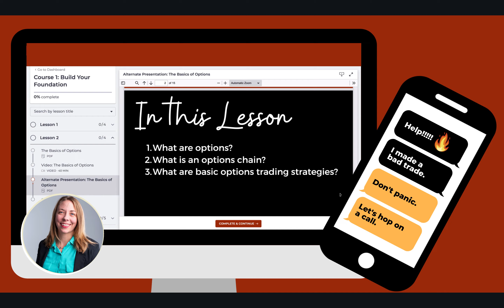Oklahoma City Options Trading Group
Make money trading options on futures and stock. Beginner and advanced traders alike are welcome to join us in Oklahoma for an in-person or online event. Learn more about this and other options trading chapters at dorianway.com.

Events are hosted by The Dorian Way. The Dorian Way is an options mentoring firm that teaches individuals how to trade for monthly income through 1-on-1 mentoring sessions. The firm provides free training classes and free webinars to help everyone have the opportunity to learn how to trade options because the firm believes options are the most strategic instrument available to trade.

The Dorian Way is a trading philosophy that was adopted from a volatility hedge fund. Visit our dorianway.com to learn more and to get started!